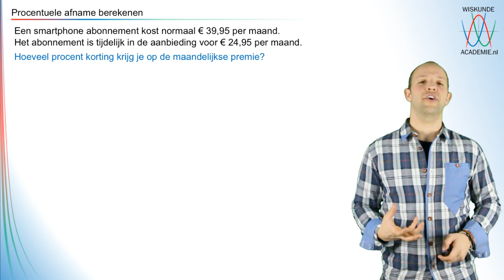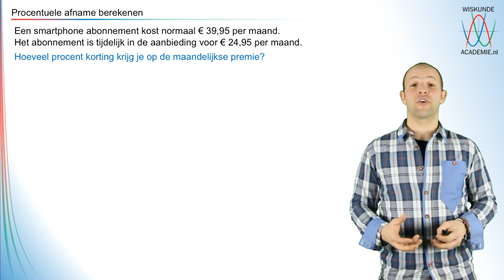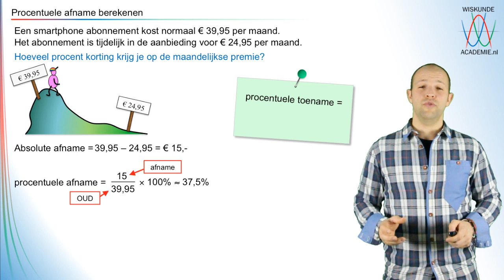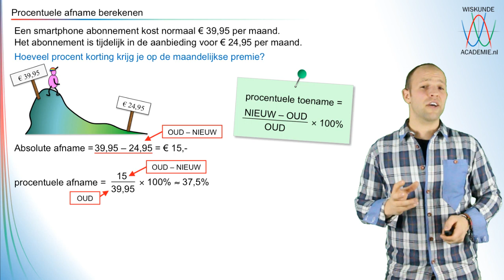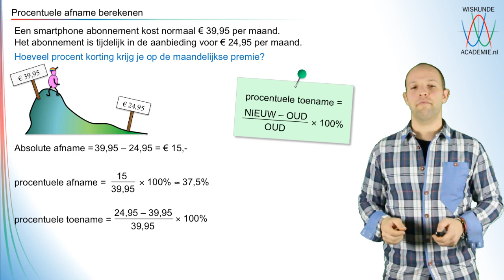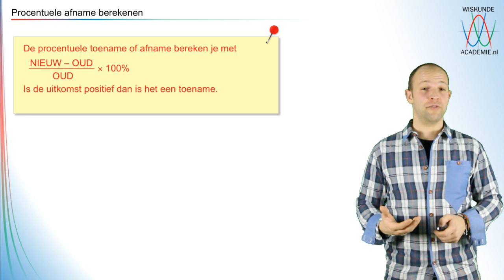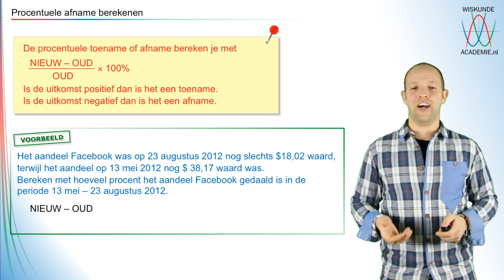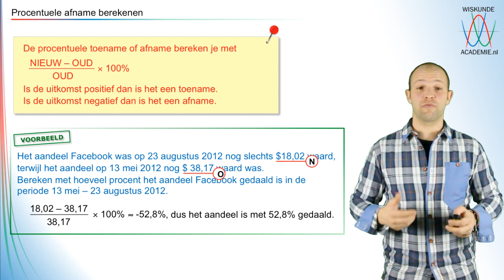Procenten - procentuele afname berekenen - WiskundeAcademie